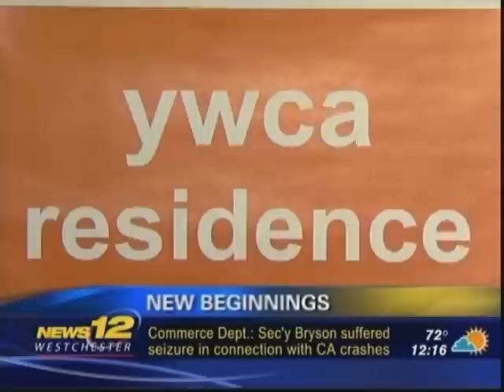Ribbon Cutting June 11, 2012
YWCA Residence Ribbon Cutting Celebration